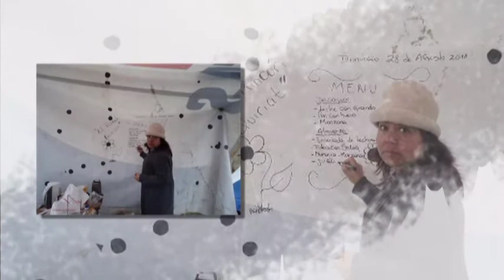Somos Conquistadores Quiriat